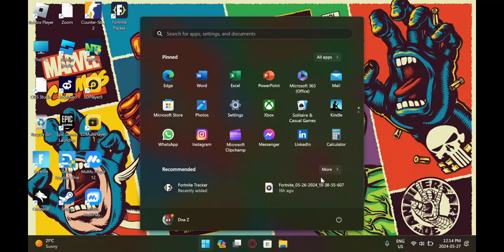Best way to level up your portal fruit! 2 ways to level up your portal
Best way to level up your portal fruit since it is not an attack main fruit!